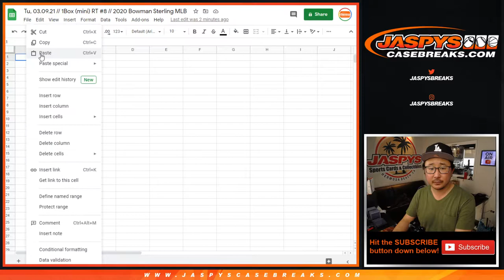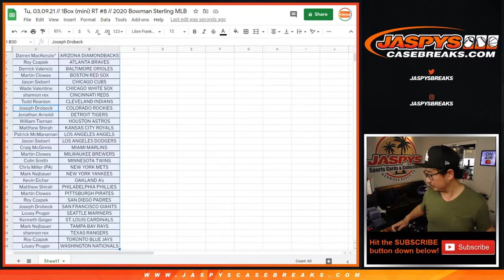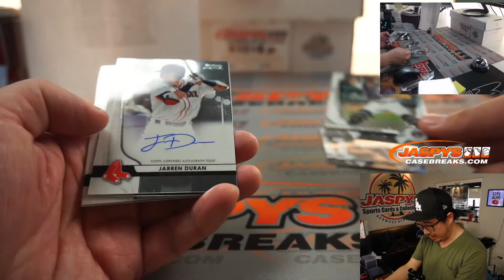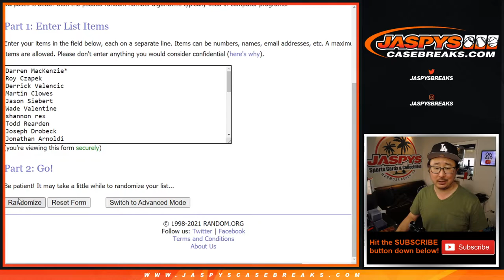Tu, 03.09.21 // 1Box (mini) RT #8 // 2020 Bowman Sterling MLB